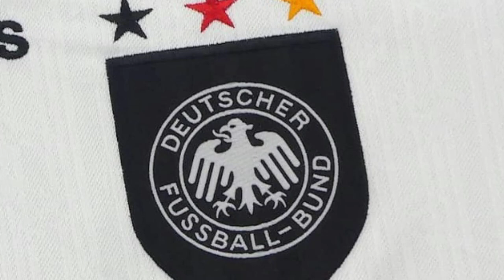EURO 2020 ⚽ Allemagne 1996 🇩🇪 Un peu de sobriété ft. Amour du Maillot 👕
L'UEFA EURO 2020 est l'occasion de parler de maillots et de mettre en lumière les sélections 🙂 En 1996, lors de l'EURO en Angleterre, adidas a décidé de fournir un maillot plus sobre à l'Allemagne, un maillot qui contrastait avec les maillots très colorés portés à l'EURO 88, à la Coupe du Monde 1990, à l'EURO 1992, et surtout à la Coupe du Monde 1994. Un maillot qui reste, au moins jusqu'à l'UEFA EURO 2024, le dernier maillot avec lequel l'Allemagne a remporté l'EURO. C'était à Wembley, contre la République tchèque... On en parle dans ce nouvel épisode de l'EURO EN MAILLOTS.

Les maillots de l'EURO ont des histoires à raconter, et elles sont sur U10 TV !

Cette vidéo est réalisée en collaboration avec Amour du maillot, une chaîne qui parle de maillots de football et de sport en général.

▬▬▬▬▬ LA CHAÎNE AMOUR DU MAILLOT ▬▬▬▬▬

▬▬▬▬▬ NOS RÉSEAUX ▬▬▬▬▬

▬▬▬▬▬ MUSIQUE ▬▬▬▬▬